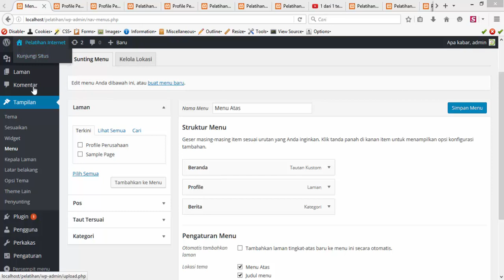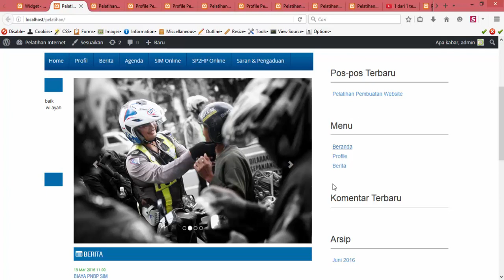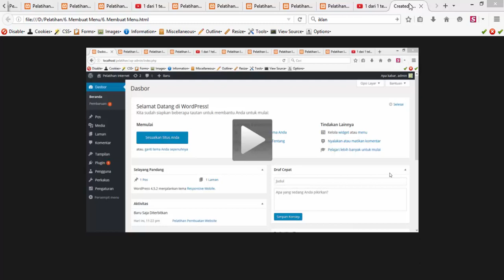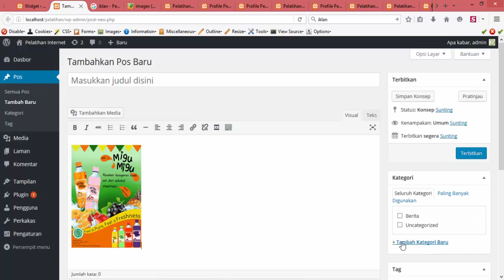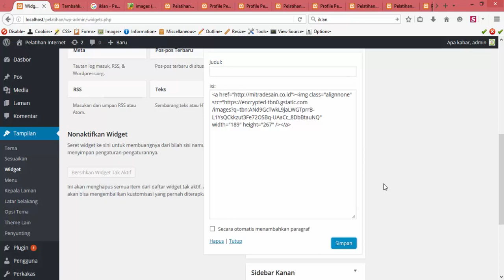8 Cara Mengatur dan Menambahkan Widget di Wordpress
agi newbie atau pemula tentu cara memasang atau menambahkan Widget WordPress akan menjadi hal yang asing bagi mereka, padahal sebenarnya cara memasang atau menambahkan widget pada sebuah situs seperti wordpress sendiri bukanlah merupakan perihal yang sulit untuk dilakukan. Terlebih berbagai macam cara atau tutorial tersebut kini sudah dapat dengan mudah ditemukan di berbagai media online seperti situs atau website, yang dipastikan akan memudahkan siapa saja saat akan mempelajari banyak hal.

Cara Memasang Atau Menambahkan Widget WordPress
Pertama-tama login terlebih dahulu pada admin blog wordpres anda hingga masuk pada dashboard blog wordpress.
Setelah itu, carilah opsi Appearance yang terletak di bagian kiri tengah tampilan admin wordpress anda, setelah itu akan keluar sub opsi dan pilihlah opsi Widgets untuk menambahkan widget.
Setelah opsi tersebut dipilih maka anda pun akan di hadapkan pada berbagai pilihan widget yang sudah tersedia disana, anda dapat memilih salah satunya untuk dipasang di halaman blog anda.
Pilih salah satu dari sekian banyak widget yang tersedia disana kemudian drag dan drop widget yang di pilih tersebut pada pada kolom opsi Main Sidebar di sebelah kanan halaman.
Beri nama widget tersebut kemudian pilihlah opsi save untuk menyimpan settingan atau pengaturan yang sudah dilakukan tadi, buka halaman blog wordpress anda maka saat ini tampilannya akan berubah dengan hadirnya sebuah widget yang telah ditambahkan tadi.

Bagi newbie atau pemula tentu cara memasang atau menambahkan Widget WordPress akan menjadi hal yang asing bagi mereka, padahal sebenarnya cara memasang atau menambahkan widget pada sebuah situs seperti wordpress sendiri bukanlah merupakan perihal yang sulit untuk dilakukan. Terlebih berbagai macam cara atau tutorial tersebut kini sudah dapat dengan mudah ditemukan di berbagai media online